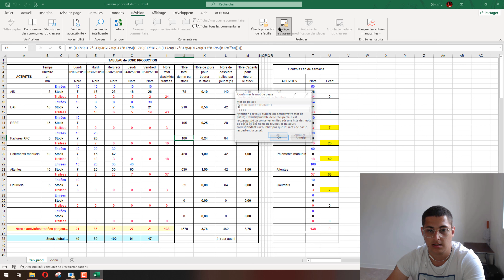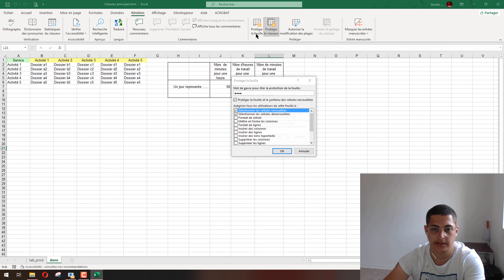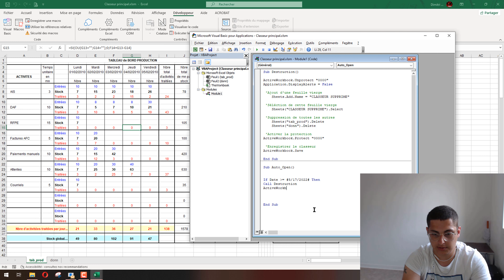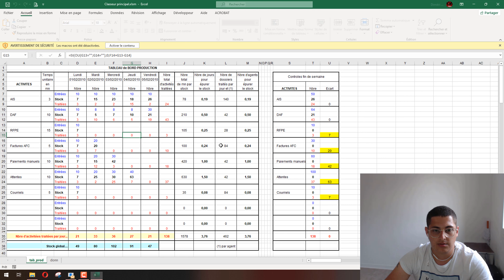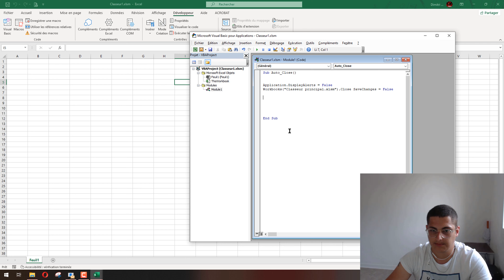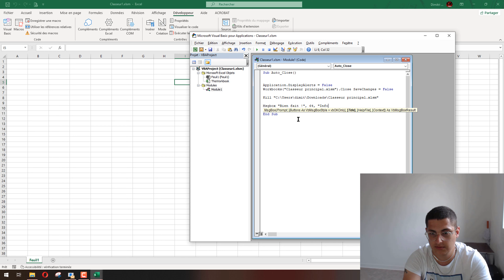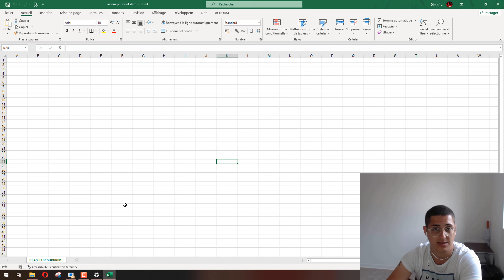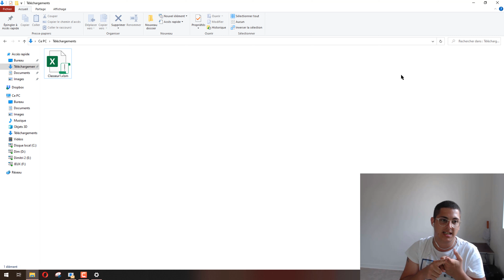Formation Excel -Les macros- Auto Destruction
Aujourd'hui, introduction à la programmation de macros pour auto-détruire à une date donnée un fichier Excel auquel vous tenez.
N'hésitez pas pour les suggestions.

Dimitri